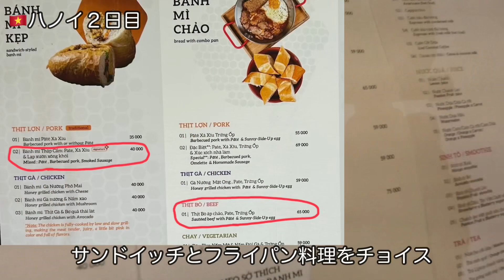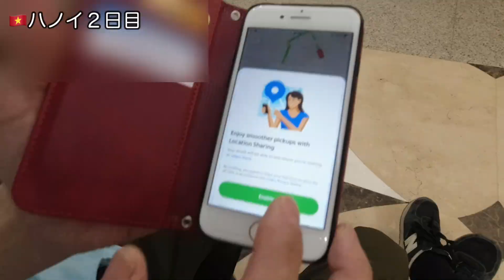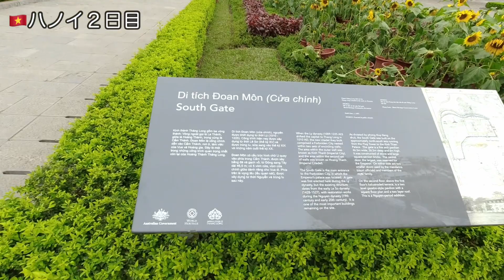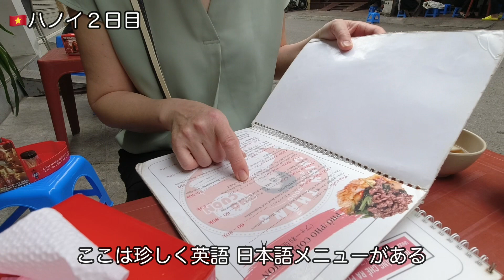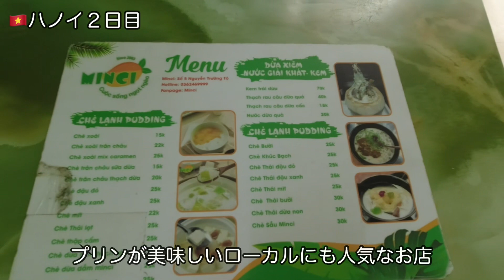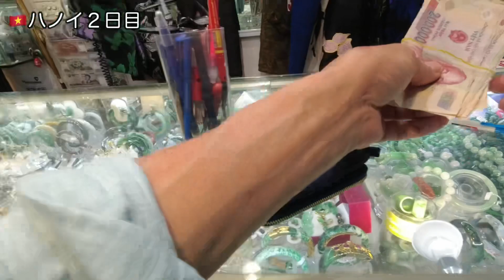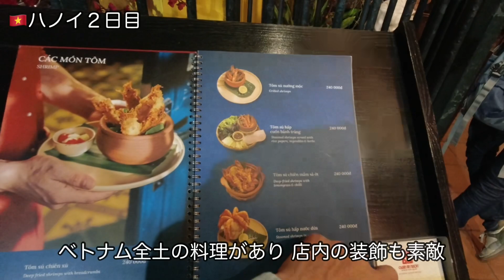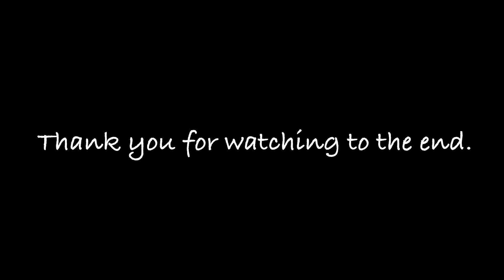ベトナムハノイ旅行記 安くて美味しいグルメ食べつくす旅２日目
TAYA夫婦です。

早期退職し海外旅行に行きたいと思っていましたが畑作業を始めたら畑を離れられなくてなかなか行くことができませんでした。
畑作業の閑散期がチャンスと思い、寒い日本から暖かいベトナムに出かけました。
５年ぶりの海外旅行です。
初めてのハノイの２日目を紹介します。
‹観光・買い物›
　ホーチミン博物館
　タンロン城遺跡
　クアバック教会
　ロッテマート
‹飲食›
　バインミー２５：バインミー、バインミーチャオ
　Cong Cafe：ココナッツコーヒー、ヨーグルトコーヒー
　フォー・クォン チン・タン：フォークォン、揚げ春巻き
　バインコム
　ミンシー：ココナッツアイス、ミックスプリン、マンゴープリン
　Caramen D??ng Hoa：プリン
　Quan An Ngon：バインクォン、フンチャ、バインホイ、バインセオ